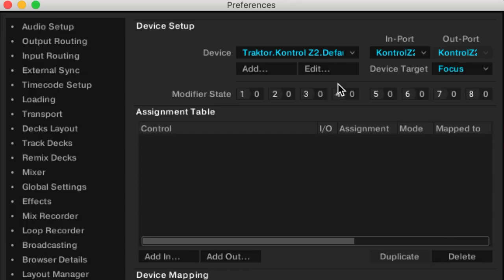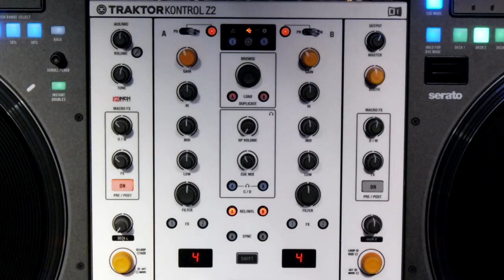RANE TWELVE MKII compatibles TRAKTOR avec L.ATIPIK (vidéo de La Boite Noire)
Démo de L.ATIPIK sur les platines RANE TWELVE MKII compatibles TRAKTOR.

Depuis la version MKII les platines TWELVE MKII sont compatibles TRAKTOR.

FICHE TECHNIQUE
- Contrôleur vinyle 12 pouces avec plateau motorisé
- Ergonomie familière avec les platines vinyles traditionnelles
- Contrôle DVS/USB MIDI pour Serato DJ Pro, Traktor et Virtual DJ
- Écran OLED de contrôle de la sélection et d'affichage du BPM
- Contrôle de la navigation : défilement/chargement, retour et Instant Doubles
- Nouveau bouton Start/Stop de type poussoir
- Bandeau tactile de recherche avec accès à 8 hot-cues
- Couple moteur ajustable high/low avec 5.0 kfcm de résistance en position high
- Contrôlez jusqu’à 4 decks
- Résolution du plateau ultra précise de 3600 dpi par rotation
- MIDI/USB pour connecter à un ordinateur ou à la table de mixage SEVENTY-TWO MkII de Rane
- Vitesses de lecture 33 1/3 et 45 tours
- Fader de pitch et pitch range ajustable entre 3 positions, +/-8, 16 ou 50%
- Accessoire officiel Serato